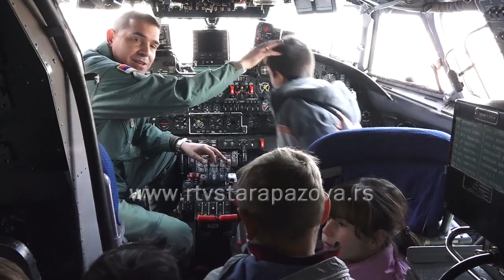Sletanje Deda mraza i Dobrih vila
Pripadnici 204. vazduhoplovne brigade Vojske Srbije, u saradnji sa studentskom humanitarnom fondacijom „Osmeh na dar“, organizovali su tradicionalnu novogodišnju humanitarnu akciju „Sletanje Deda Mraza i Dobre Vile“ na aerodromu Batajnica i podelili paketiće deci sa smetnjama u razvoju, učenicima škole „Anton Skala“ iz Stare Pazove. Akcija se organizuje sedmu godinu za redom, a jedinstvena je po tome što Deda Mraz i Dobra Vila do mališana dolaze avionom Ratnog vazduhoplovstva i PVO Vojske Srbije.